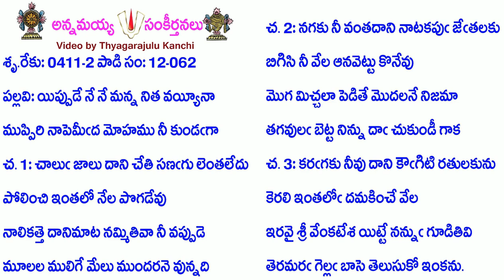Book12-Song62-4814-యిప్పుడే నే నే మన్న నిత వయ్యీనా-yippuḍē nē nē manna nita vayyīnā